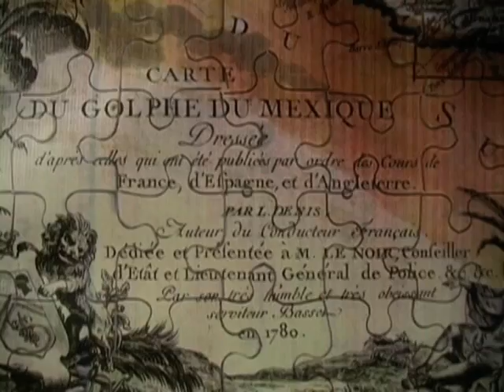" Los fundadores " parte 2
historia de Puerto Escondido Oaxaca Mexico